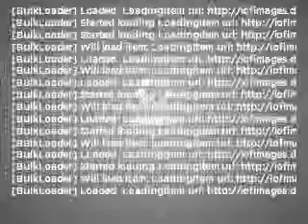2004 BMW Z4 - Fairless Hills PA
Year: 2004
Make: BMW
Model: Z4
Trim: 3.0i
Engine: 3.0 liter inline 6 cylinder 24 valve
Transmission:
Color: Silver / Black
Mileage: 88253
Address:
501 Lincoln Hwy